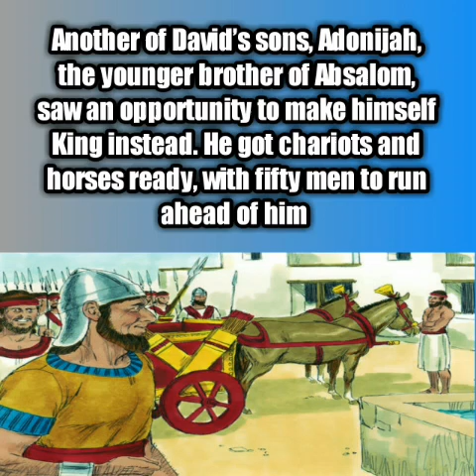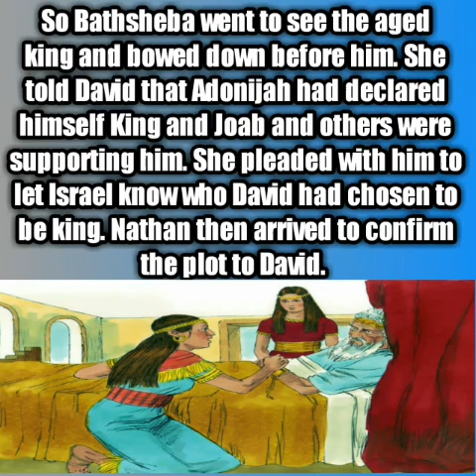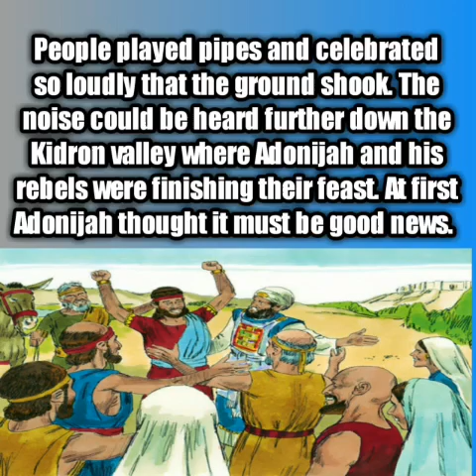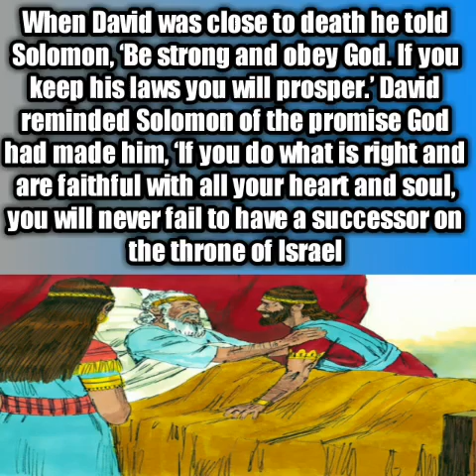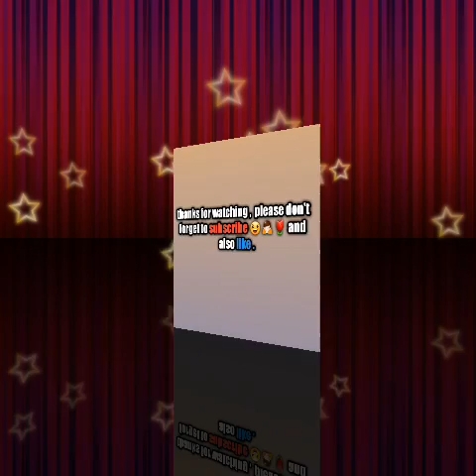Meaningful story - SOLOMON IS CROWNED KING -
stories animated,
stories from the battle bus,
stories about jesus,
stories and short videos,
stories about people,
stories about kevin,
stories about god,
stories animated scary,
stories animated love,
a stories in hindi,
a stories in english,
a stories to tell in the dark,
a stories in telugu,
a stories web series,
a stories in kannada,
a cinderella stories,
a ghost stories,
stories by snowman,
stories black clover,
stories brother louie,
stories by rabindranath tagore,
stories by love,
stories bedtime stories,
stories bangla,
stories band,
cardi b stories instagram,
letter b stories,
plan b stories,
tony b stories,
letter b stories for kindergarten,
coronavirus cardi b stories,
mahabharat stories b. r. chopra,
bh psycho stories,
stories cartoon,
stories code geass,
stories channel,
stories cover,
stories creepy,
stories cinderella,
stories comics,
stories chu chu tv,
cookie swirl c stories,
miss book c stories,
hep c stories,
letter c stories,
studio c stories,
a b c stories,
c section stories,
c section healing stories,
stories drama,
stories drawing,
stories darling,
stories documentary,
stories disney,
stories don't stop believing,
stories dream stories,
stories download,
d#storieswithenglishsubtitles,
animated d&d stories,
funny dnd stories,
d n d stories,
narrated d&d stories,
doctor d stories,
best dnd stories,
vitamin d stories,
stories english,
stories episode,
stories explained,
stories electric feel,
stories english for kids,
stories everything i wanted,
stories english fairy tales,
stories edit,
e stories in english,
e stories for toddlers,
eazy e stories,
letter e stories,
bedtime stories,
love stories,
short e stories,
long e stories,
stories from the outlands,
stories from the bible,
stories for toddlers,
stories for babies,
stories for children,
stories gacha life,
stories game,
stories ghost,
stories go fish,
stories gone,
stories good,
stories girls,
stories gabriela pugliesi,
g stories spm,
g stories for instagramtm,
l k g stories,
pubg stories,
l.k.g stories in telugu,
u k g stories,
letter g stories,
senior k g stories,
stories horror,
stories hindi,
stories history,
stories hindi fairy tales,
stories hindi mein,
stories hanson,
stories high and dry,
stories hansel and gretel,
triple h stories,
letter h stories,
happy h stories,
darna mana hai stories,
h pylori patient stories,
h&f stories,
h.p. lovecraft stories,
h.p.lovecraft stories in bengali,
stories in urdu for kids,
stories in spanish,
i stories l,
i stories ep 1 eng sub,
i stories ตอน g,
i stories b,
i stories (2018),
i historias de terror,
i stories lgbt,
i stories in hindi,
stories jones,
stories julian tells,
stories joey dosik,
stories jesus,
stories japanese song,
stories jadui,
stories jesser,
stories jesus told,
dr j stories,
letter j stories,
ll cool j stories,
letter j stories for preschool,
j vlog stories,
j perm life stories,
j prince scary stories,
j m malayalam stories,
stories kids,
stories kannada,
stories kids hut,
stories kids english,
stories kiss,
stories keepers,
stories kenton chen,
stories kahani,
k stories op,
k stories anime,
pre k stories,
4chan k stories,
letter k stories,
pre-k stories read online,
t k stories,
coach k stories,
stories love,
stories louie,
stories love and choices,
stories like old,
stories lyrics,
stories live,
stories life,
stories lankybox,
l stories in english,
l stories in telugu,
la stories 4,
la stories beth hart,
la stories 4 gameplay,
la stories 5,
la stories 4 new order sandbox 2020,
la stories 6,
stories malayalam,
stories music,
stories moral,
stories movie,
stories marathi,
stories music covers,
stories my pingu tv,
stories myanmar,
m stories photography,
m stories in telugu,
boney m stories,
sri m stories,
letter m stories,
j m stories,
hindi birthday m stories,
sindhu birthday m stories,
stories new,
stories new 2020,
stories narrated